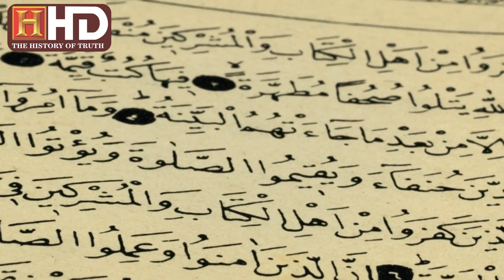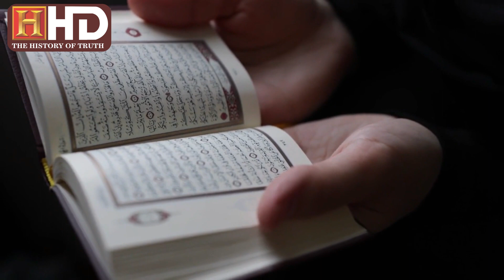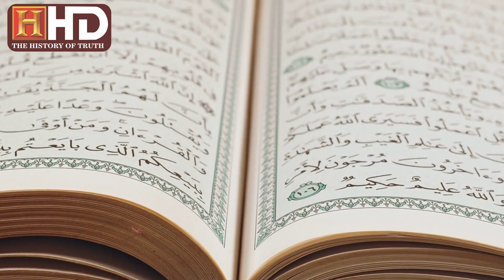The Miraculous Story of Jesus in Islam | History Channel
Discover the captivating tale of Prophet Jesus (Isa) in Islam as we delve into the miraculous narrative surrounding his birth, upbringing, and mission. Join us on a journey through the Qur'anic account of Mary, the devoted mother, and Jesus, the revered prophet, as they navigate extraordinary events and challenges. Uncover the divine encounters, profound teachings, and unique perspectives that shape this story of faith, compassion, and divine guidance. Don't miss this enlightening exploration of "The Miraculous Story of Jesus in Islam."